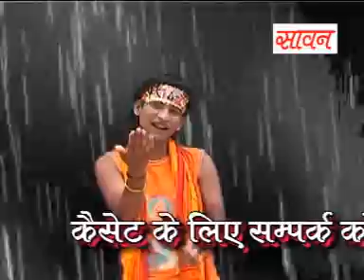HD 2014 New Hit Bhojpuri Kawar Song | Sawan Mahina Ke Phuhar Aa Gail | Rahul Raj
Description

Hello Friend we Upload new Bhojpuri/Mathili/Khortha Hit Song and one of the best Latest and popular Bhojpuri DJ Song. Great touching lyrics and singer has done equal justice. We hope you like it. Also your comment is important for us for  improving my video quality and your new Idea.

Album/ Film:- Ehe Sawan Me Shadi Racha Da
Singer :- Raju Bihari, Khushboo Uttam, Rahul Raj, Udit Raj
Lable :- Sawan Films